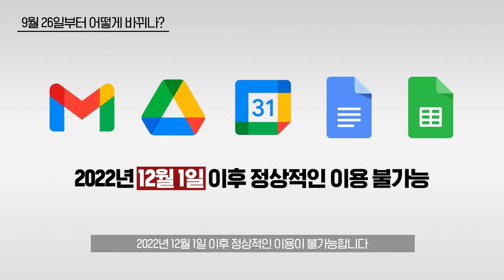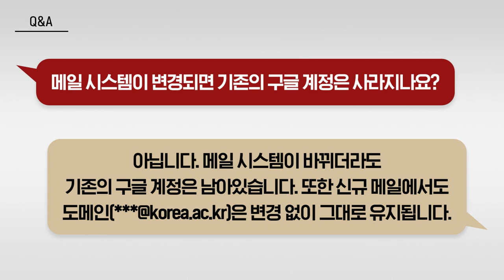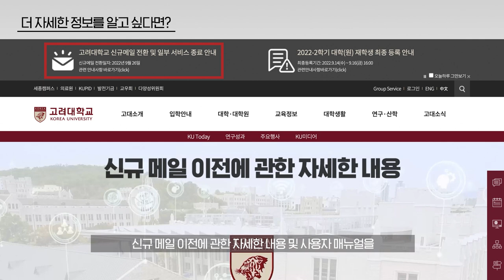[고려대학교 Korea University] 신규메일 이전 안내 동영상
2022년 9월 26일 오픈 예정인 신규메일 오픈 배경 및 변경되는 사항에 대한 간단한 소개 영상입니다.